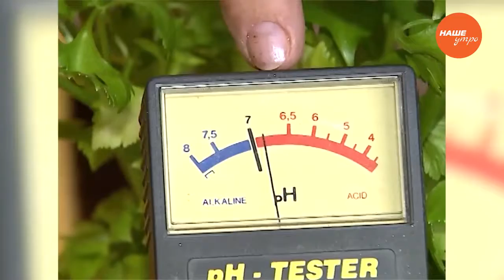Как правильно определить кислотность почвы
Садовод Светлана Мартынова расскажет, как правильно определить кислотность почвы. Смотрите рубрику «Садовые истории» и узнаете много интересного.